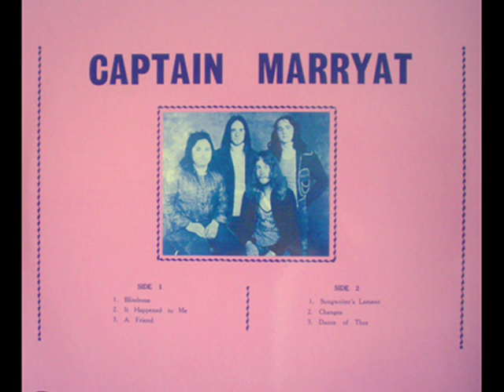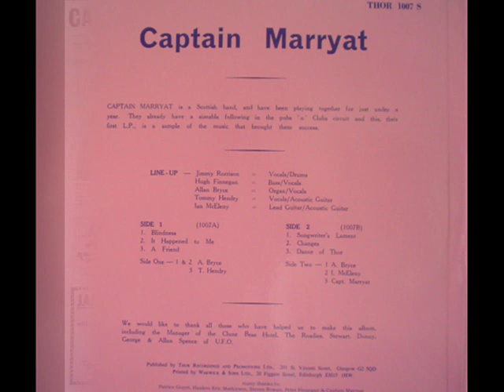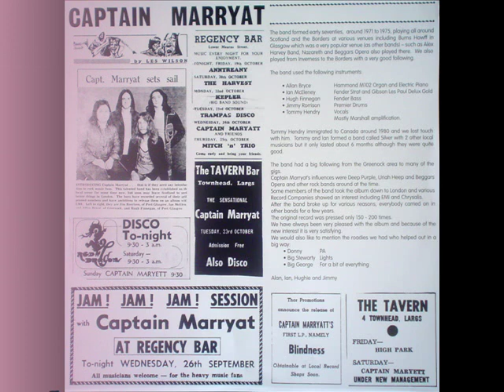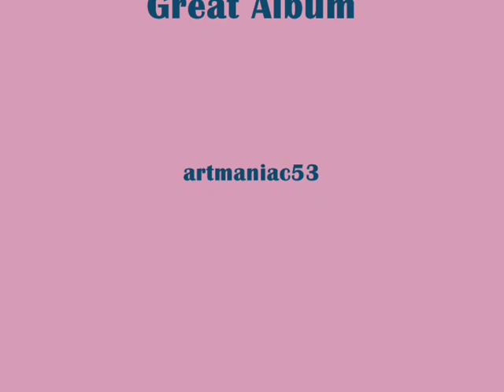Captain Marryat - Blindness - 1974 (Glasgow)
A song from a very rare LP ( only 200 copies of Captain Marryat ever pressed, the original album is a highly valued collectors item. Copies have  changed hands for over 3,000 Euros recently.)
The reissue of Shadocks gave us the chance to hear this beautiful heavy prog music!